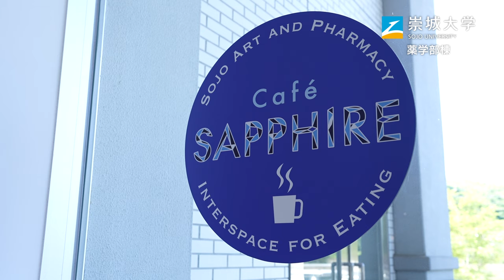崇城大学 大学紹介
熊本市にある崇城大学メインキャンパス（池田）や阿蘇くまもと空港に直結する“空港キャンパス”の風景、英語学習施設SILCなどをご覧いただけます。